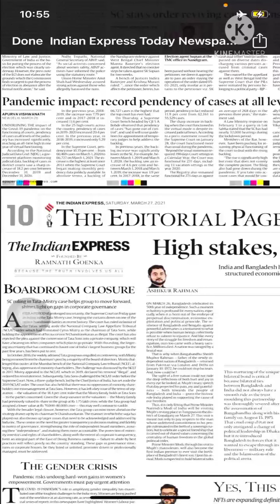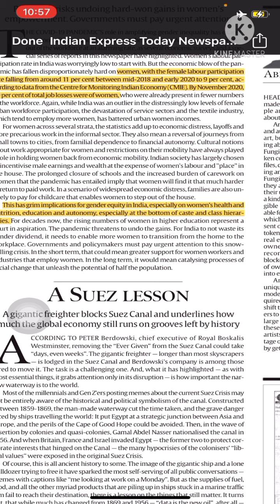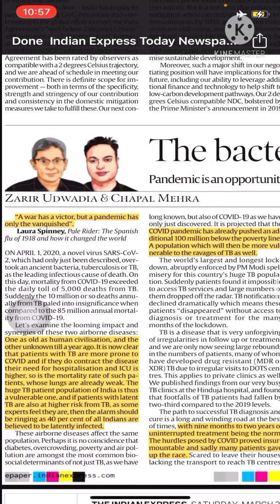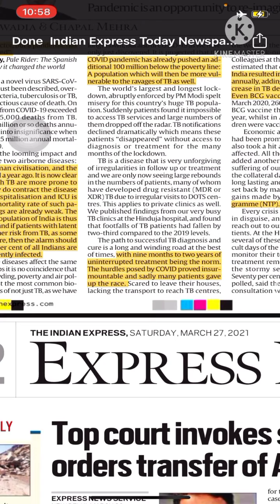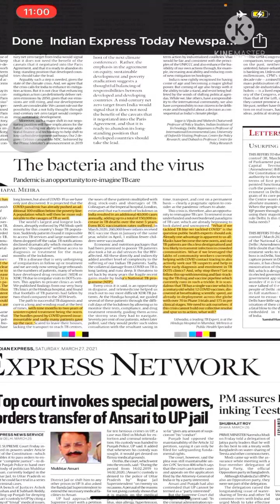THE INDIAN EXPRESS | EDITORIAL DISCUSSION /ANALYSIS 27/3/2021